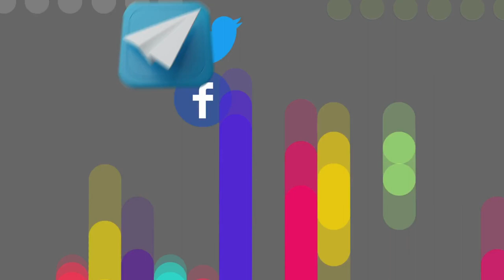Jada Pinkett Smith's Revelations About Will Smith's 'OLD AGE' | Gossip Herald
Jada Pinkett Smith has been all over the headlines after her shocking revelations about her relationship with husband Will Smith.